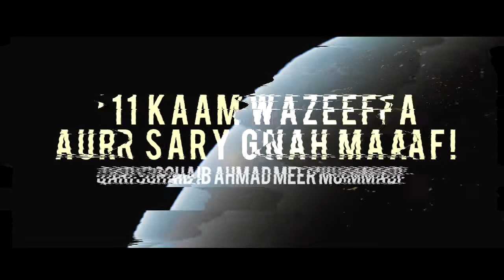11 Wazeefa Aur Sara Gunna Maaf ¦¦ Qari Sohaib Ahmad HafizaAllah ¦¦ Azaan Ibn Saif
✔️Tittle➡️❝11 Wazeefa Aur Sara Gunna Maaf ¦¦ Qari❞
✔️Speaker ➡️ Qari Sohaib Ahmad Hafizullah
✔️Presenter➡️Azaan Ibn Saif - Production
✔️Edited by➡️ Azaan ibn Saif
🌹 Must Read 👇
About: Azaan Ibn Saif-Production Is A YouTube Channel Where You Will Find Short Epic Islamic Videos :)